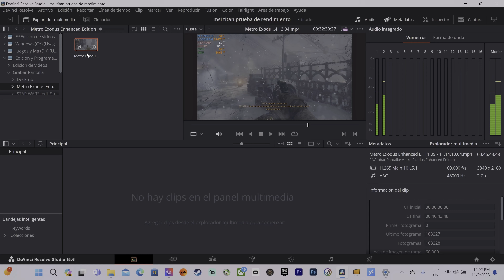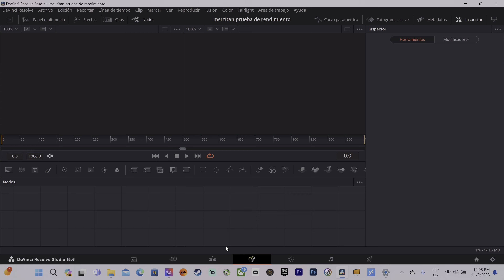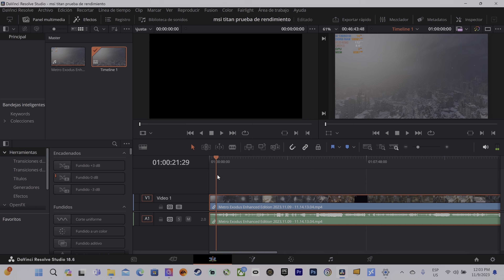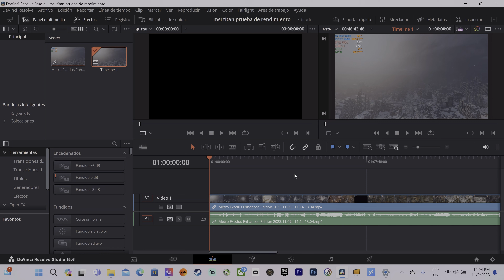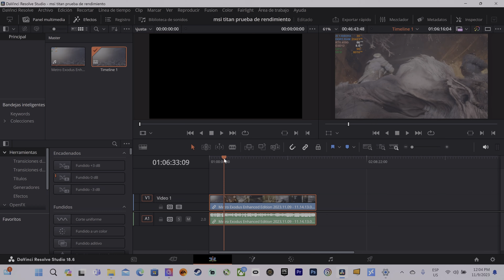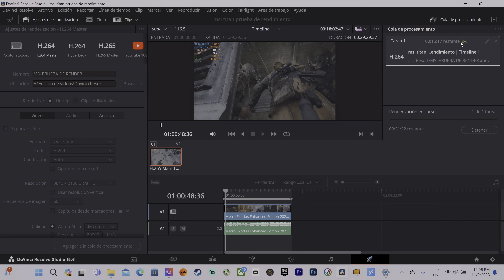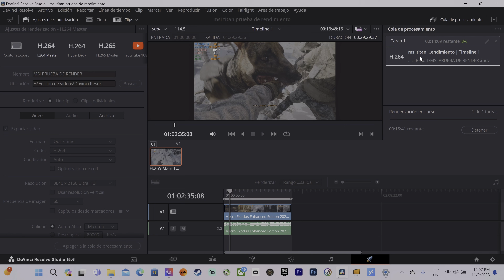Laptop Gaming Poderosa MSI TITAN GT77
MSI Titan GT77 Prueba de Juegos y Edición de Video En DaVinci Resolve no Vas a Encontrar Nada Que Supere Esta Bestia

OOpción Compra